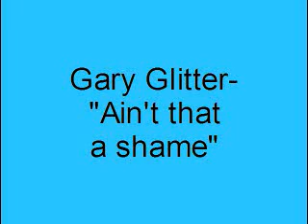Gary Glitter- Ain't that a shame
von der LP "Gary Glitter"